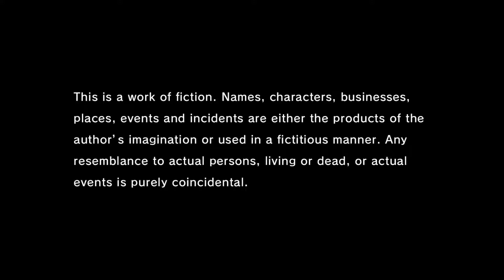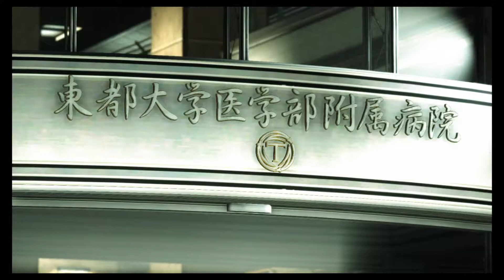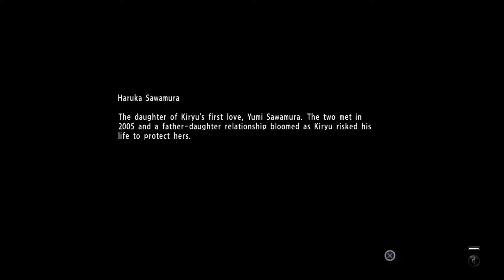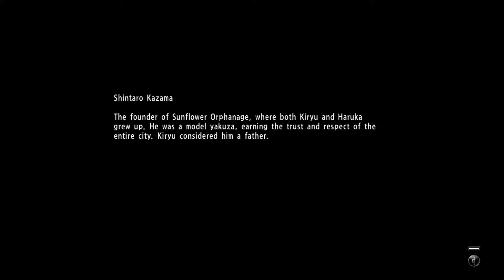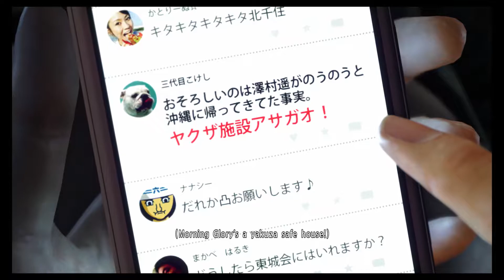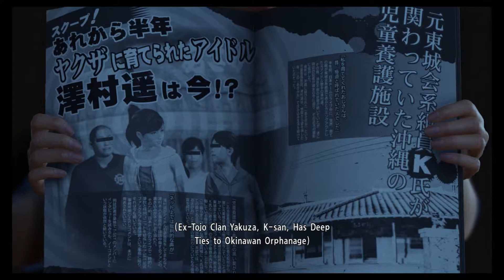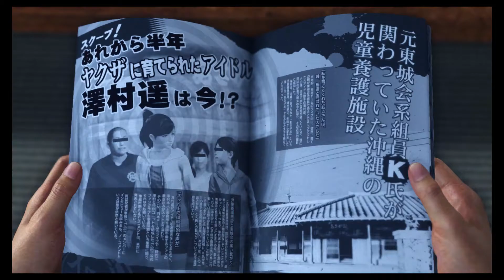lets play yakuza 6 demo the feels real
lets play yakuza 6

i just started and im already getting a feels punch
it hurts so much